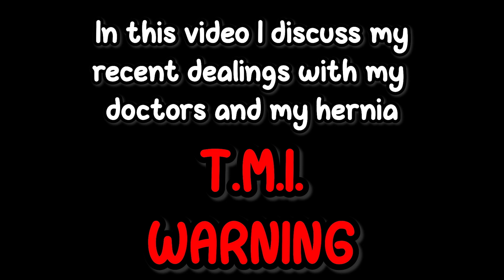Storytime: Someone Stole My Car & I Need Surgery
Yo guys in todays video I was planning on doing a recap of my recent weeks when I realized I have a full blown Storytime on my hands so sit back get some popcorn and enjoy this wild ride.

If you see this message: Why haven't you subbed?
If you see this message and you've subbed: I love you muah